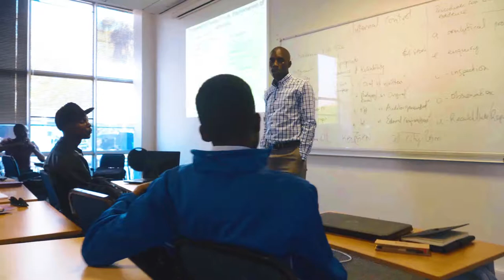Botswana Accountancy College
Celebrating Over 20 years of Creating Business Leaders